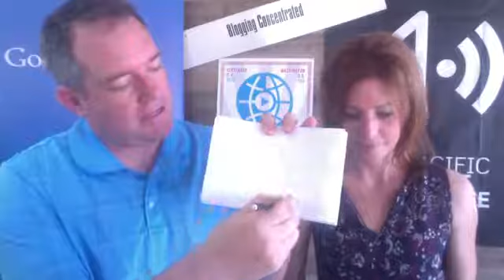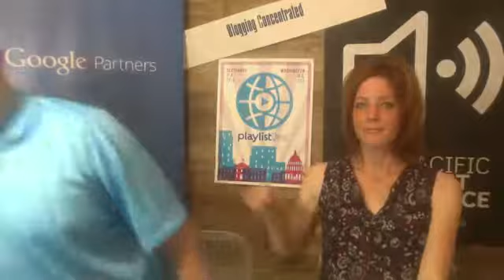Dan R Morris & Rachel Marie Martin - FB Live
Dan R Morris & Rachel Marie Martin of Blogging Concentrated & Finding Joy talk about their Social Media Intensive Boot Camp at 2017 Global Media Summit on May 4th. A lot of other interesting info that you will want to hear also.
Sign up for Boot Camp at gmssummit.com